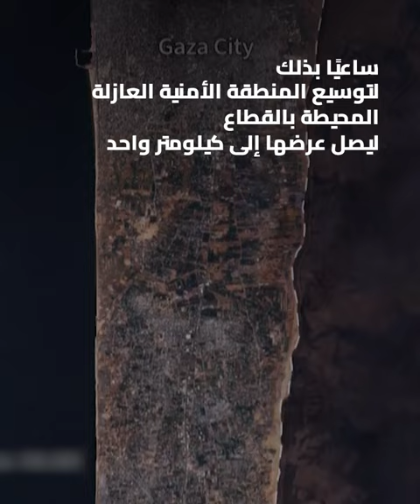ما هو تاريخ المناطق الأمنية العازلة في "إسرائيل"؟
ليست فكرة المناطق العازلة جديدة على «إسرائيل»، سبق أن أنشأ مثلها مع لبنان ومصر وسوريا، وحتى في قطاع غزة نفسه. فما تاريخ المناطق العازلة في إسرائيل؟

أعداد ومونتاج | مؤمن ملكاوي